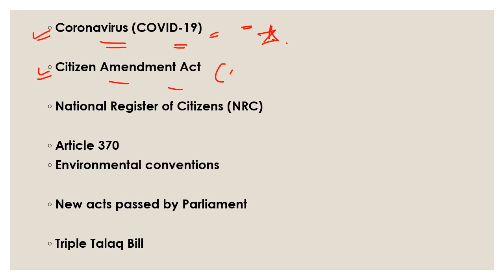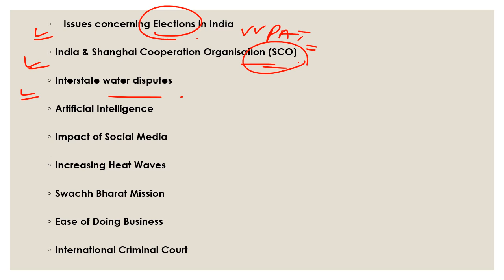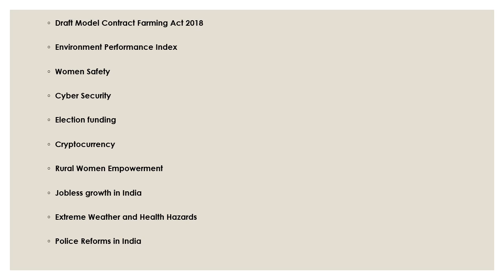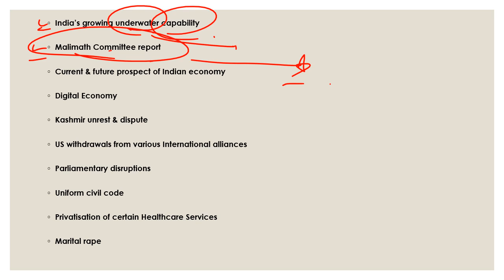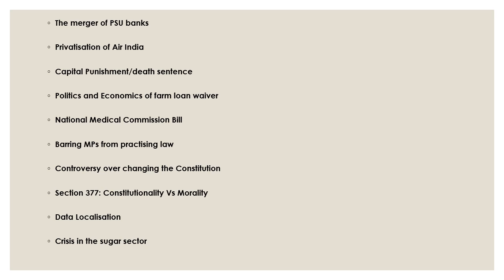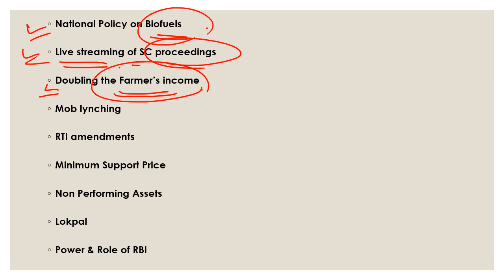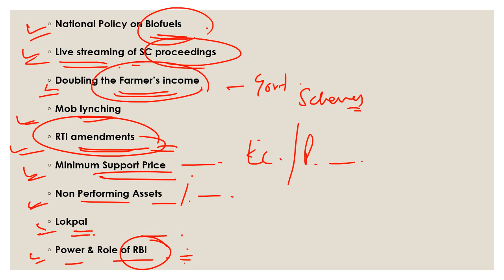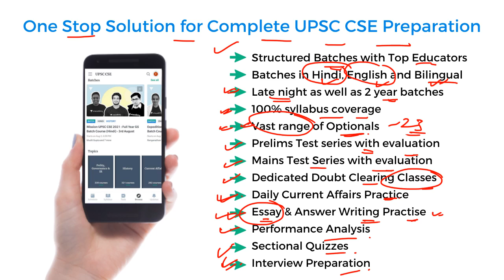Important Current Affairs Topics for a quick revision | UPSC CSE Prelims 2020 | Aniket Aggarwal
In this lecture Aniket Aggarwal will discuss the important Current Affairs topics for a quick revision for UPSC CSE Prelims 2020.

1. Learn from your favourite teachers | अपने पसंदीदा शिक्षक से सीखें
2. Dedicated doubt sessions | समर्पित समाशोधन सत्र
3. One Subscription, Unlimited Access | एक सदस्यता, असीमित एक्सेस
4. Real-time interaction with Teachers | शिक्षकों के साथ वास्तविक समय पर बातचीत
5. Unlimited Test Series and PDF Notes | असीमित टेस्ट सीरीज़ और पीडीएफ नोट्स
6. Full syllabus coverage | पूर्ण पाठ्यक्रम कवरेज
7. Download the videos & watch offline | वीडियो डाउनलोड करें और ऑफ़लाइन देखें